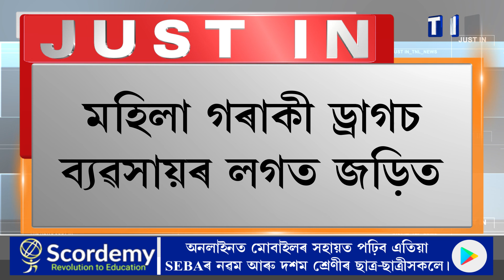বোকাজানত পিষ্টলসহ মহিলা আটক